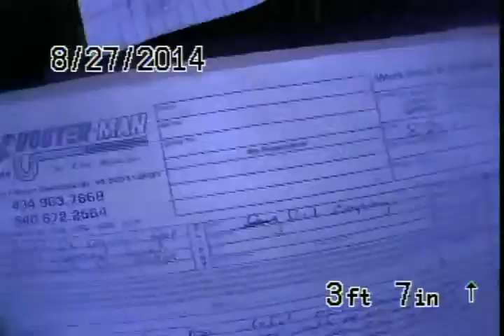Fried Properties Vet Hospital